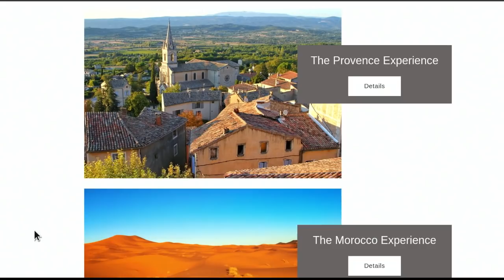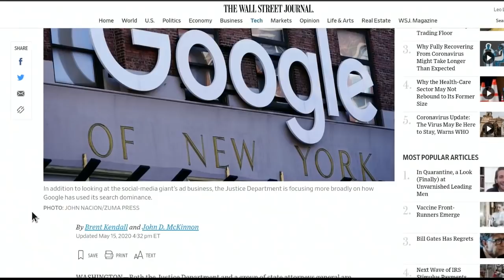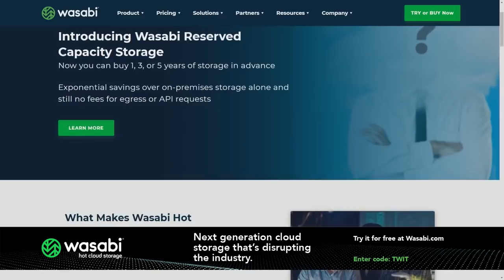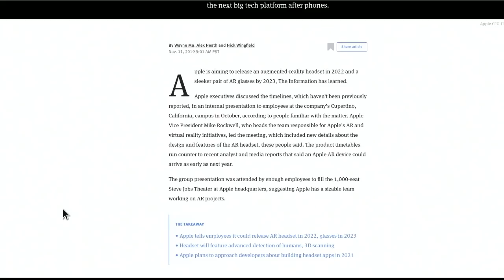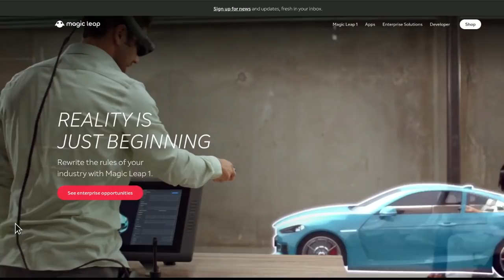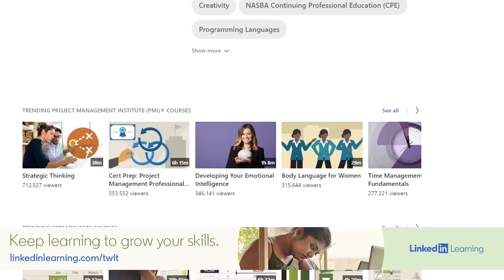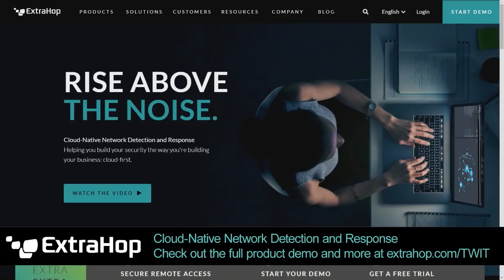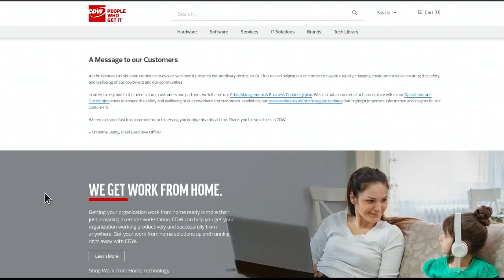Ferment All the Things - This Week in Tech 771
-- Facebook Buys Giphy, Apple AR Glasses, Unreal Engine 5
--  Facebook buys Giphy for $400 million
--  Facebook setting up a political advocacy group for big tech
--  US Government going to sue Google for monopolizing online ads
--  Trump tweets that Google, Facebook, and Twitter are controlled by the "Radical Left"
--  Facebook has half of its oversight board in place already
--  Zoom fatigue is real: is avatar-based chat the cure?
--  Apple AR glasses coming in 2021
--  Unreal Engine 5 will push game development to new heights
--  Twitter says that people can work from home forever - but should they?
--  Robotic backboard makes all the shots

Guests: Dwight Silverman, Mike Elgan, Brianna Wu